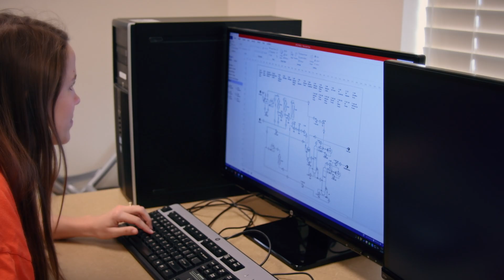100+ Women Strong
The Samuel Ginn College of Engineering's 100+ Women Strong program is made up of alumni and friends of the college who embrace our vision to provide resources and programming that will enable us to attract, support and retain female students in Auburn Engineering.